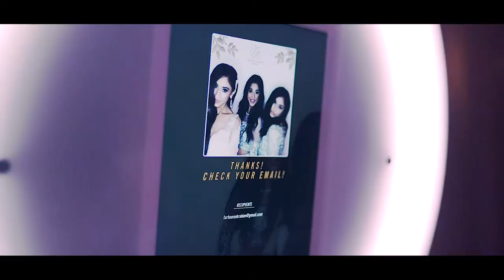Chicago Wedding Film Trailer by Orange Wedding Films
edited by Ohtaeyeon Kim (aka Mrs. Orange)
filmed by JJ Kim, Charlie Garcia and Ohtaeyeon Kim